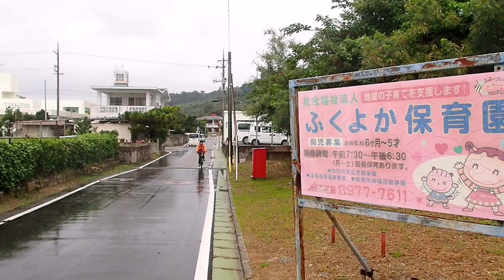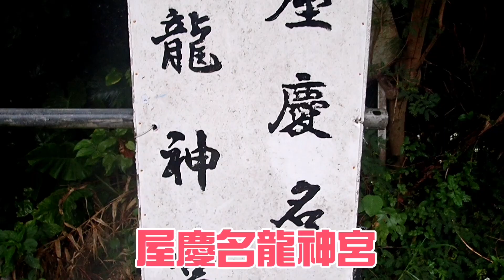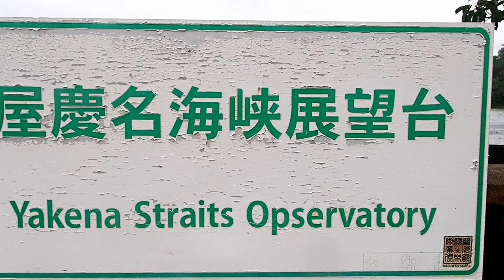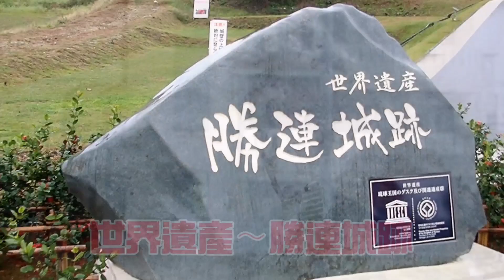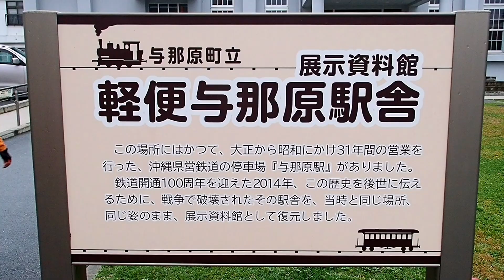小摺單車之旅～沖繩環島 DAY 13 藪地島～世界遺產《勝連城跡》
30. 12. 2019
藪地大橋～藪地島～屋慶名龍神宮～藪地洞穴遺跡～屋慶名海峽展望台～世界遺產《勝連城跡》